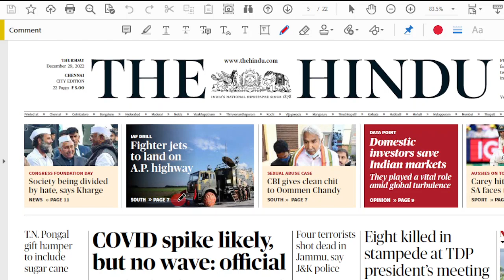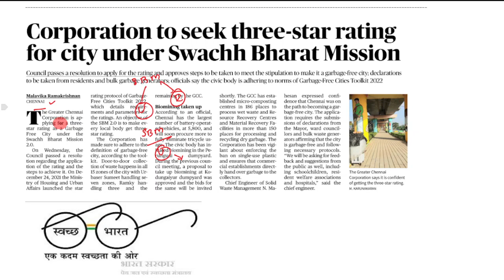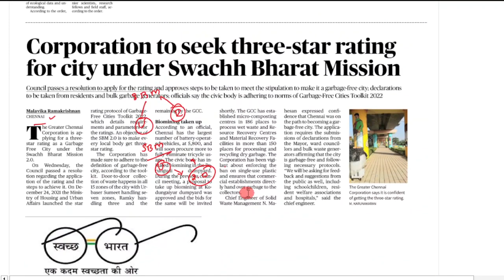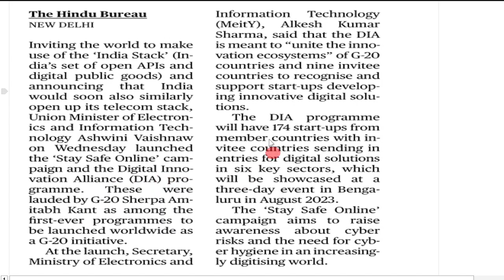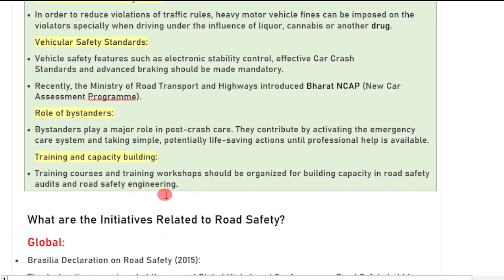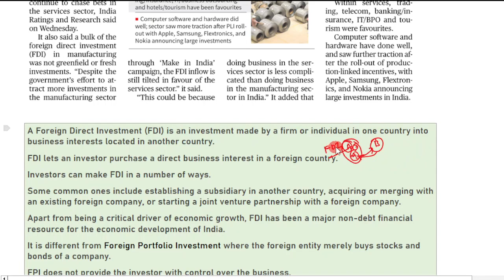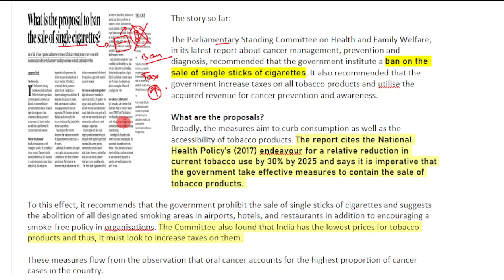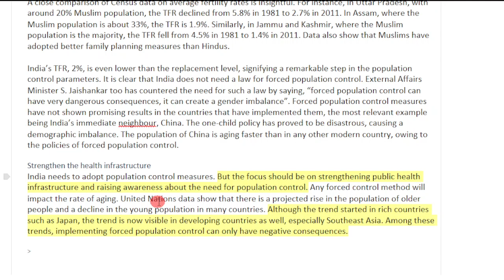29 December 2022 | The Hindu Newspaper Analysis Tamil | Current Affairs தமிழ்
Daily Current Affairs in Tamil  தமிழ் | 29 December 2022 | The Hindu Newspaper Analysis in Tamil | UPSC Current Affairs | Hindu Editorial